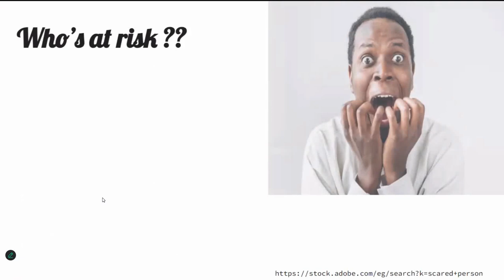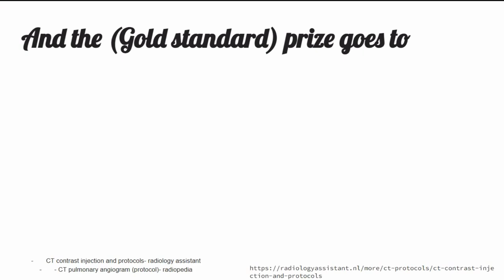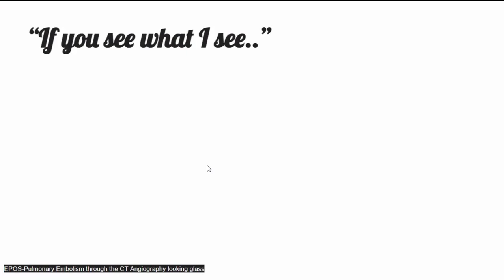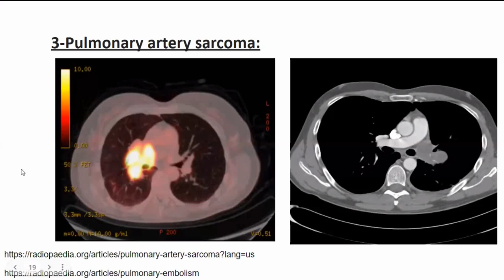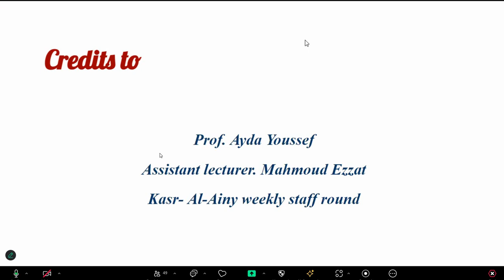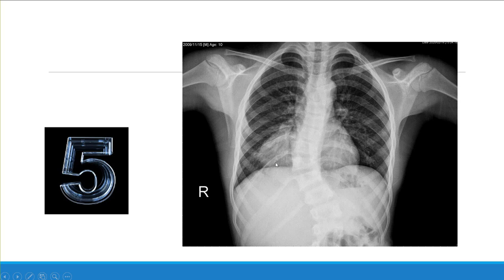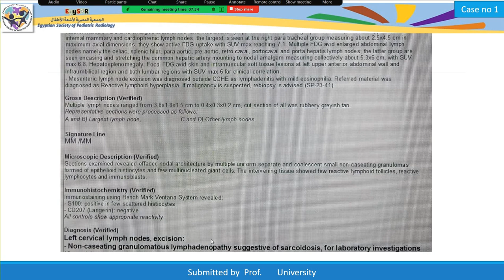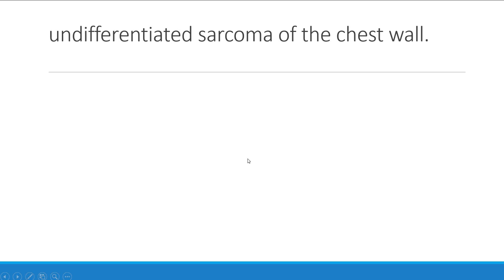pulmonary embolism Dr Israa, chest x ray case review